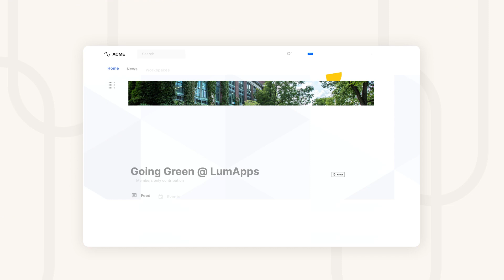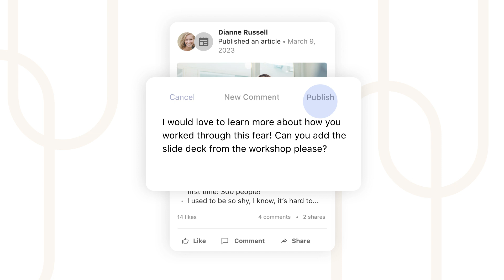LumApps Spaces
Spaces enable each employee to easily and quickly share their knowledge, experiences, and expertise